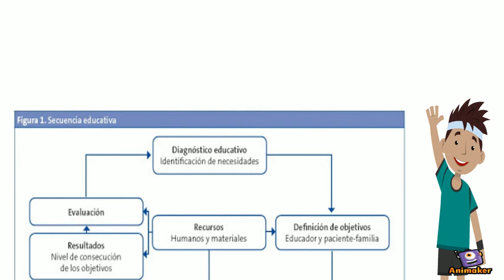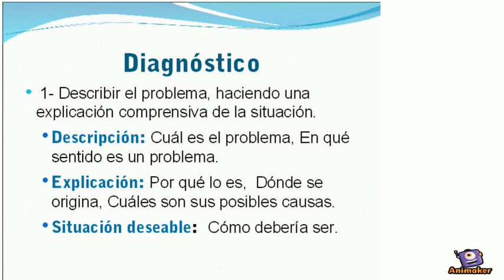Diagnóstico ---investigación Acción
Animated Video created using Animaker López Górriz (1993) nos proporciona un proyecto de investigación – acción llevado a cabo por siete
profesores de la zona de Aljirafe de Sevilla y por un equipo de investigación de la Universidad de Sevilla. El
proyecto tenía una doble finalidad; (i) ayudar al profesorado a adquirir capacidades investigadoras que les
permitan hacer un diagnóstico preciso de la problemática educativa en su aula y (ii) ofrecer alternativas de
acción e introducir una mejora educativa e innovación curricular, que beneficie al adulto, así como su
evaluación.